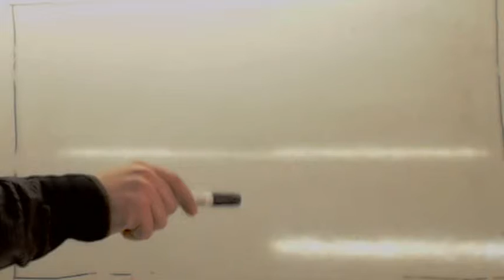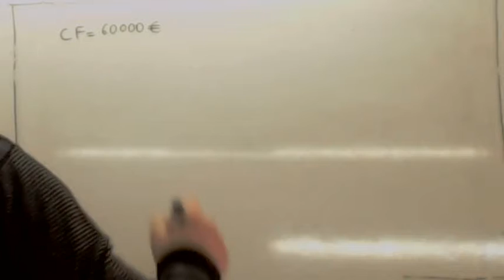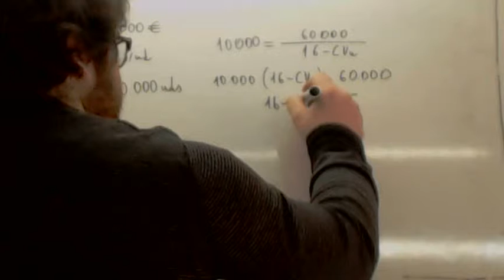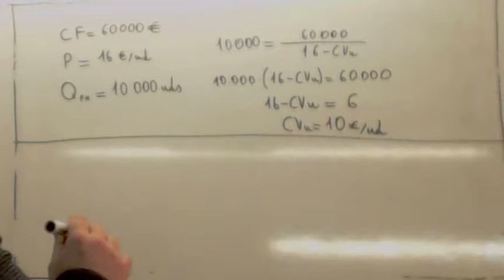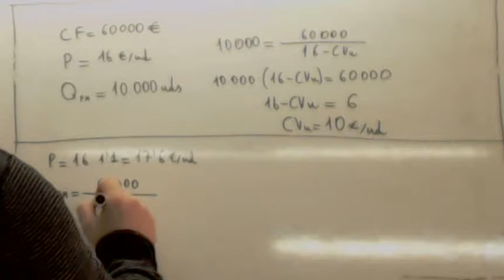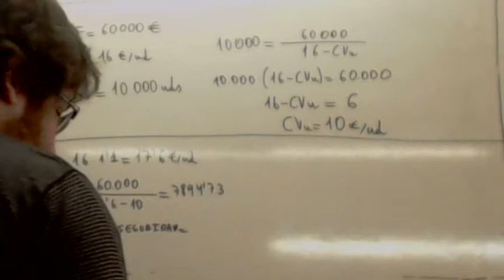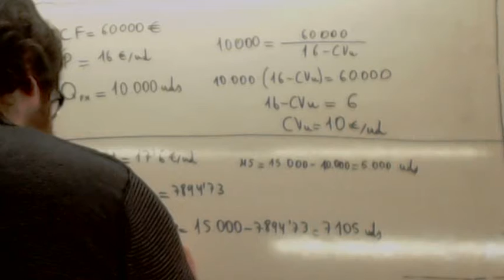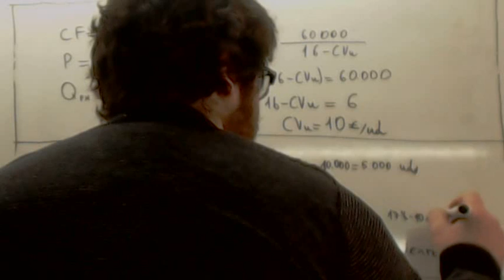Punto muerto 01 Usero